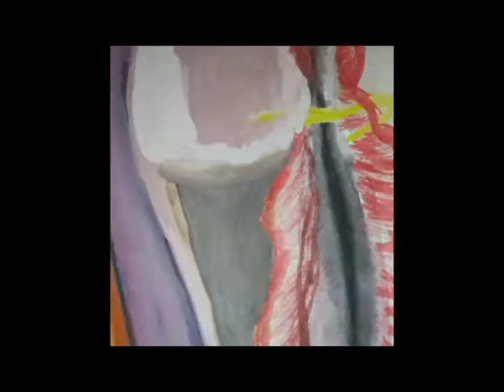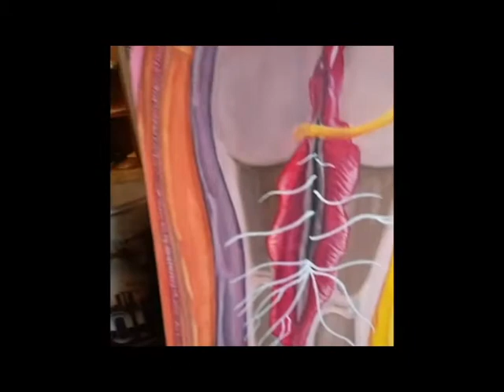Painting Culture Club by Markham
Painting "Culture Club"

Thank you everyone for all the views and likes!